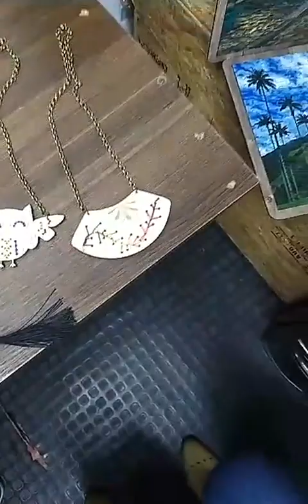Taller: Punto de Cruz en Madera